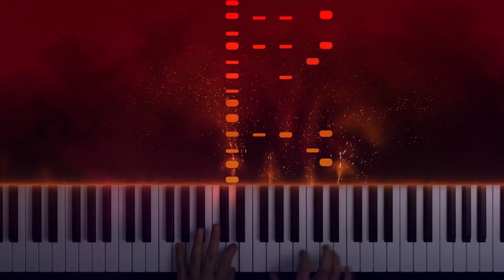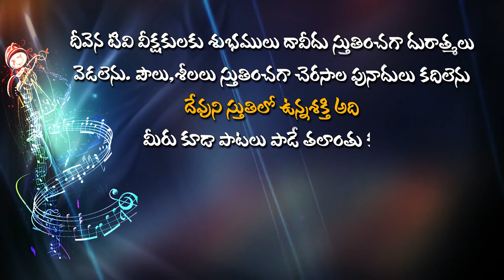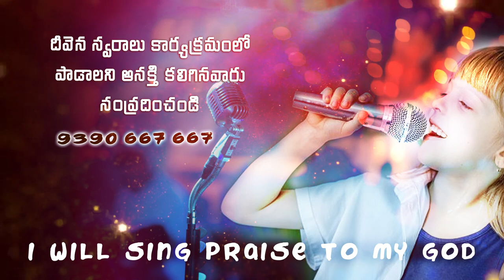శిరము మీద ముళ్లసాక్షిగా..DeevenaSwaralu50 Brother.Issaku Garu